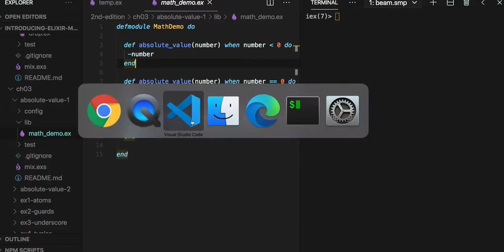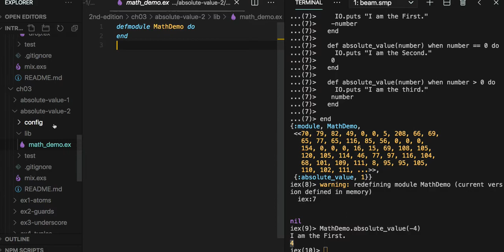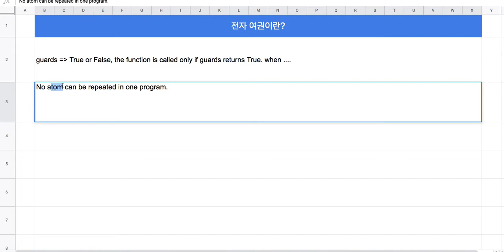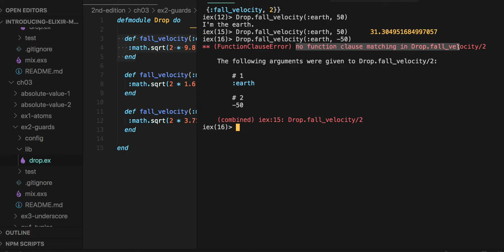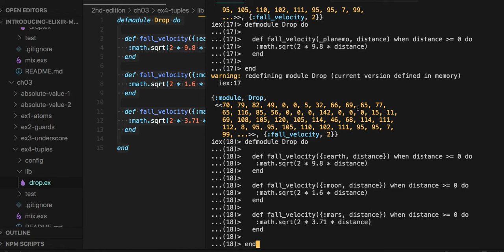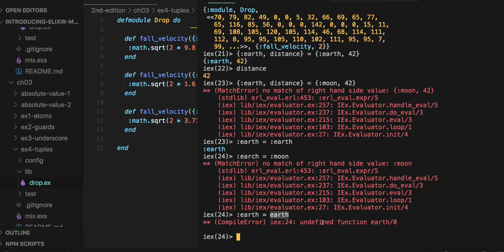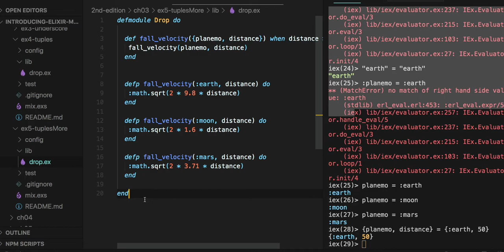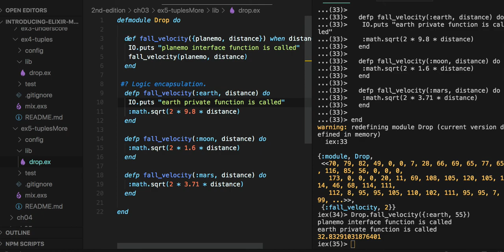[엘릭서 기초] 006 - CH03. Atoms, Tuples, and Pattern Matching